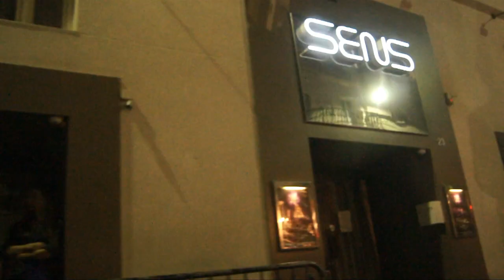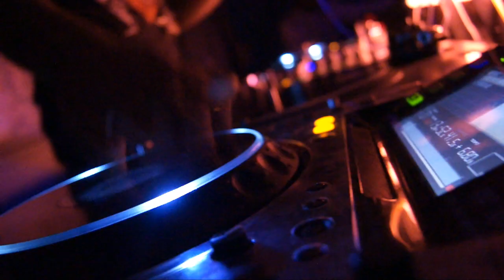Jonathan Enzo - Birthday Bash @ SENS "AMERICAN DREAM" 17.04.2011 [HD]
Mon incroyable Anniversaire @ SENS "AMERICAN DREAM" 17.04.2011 by paris en mode & zsx prod